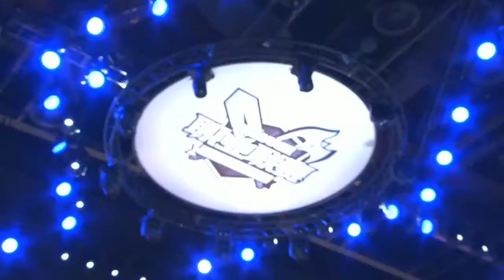LPL Mùa Xuân 2016 - Vòng Bảng - Tuần 6 Ngày 1: Game Talents vs Royal Never Give Up (Game 3)